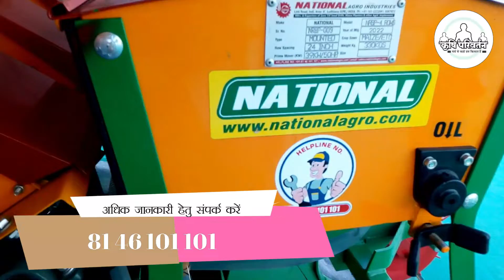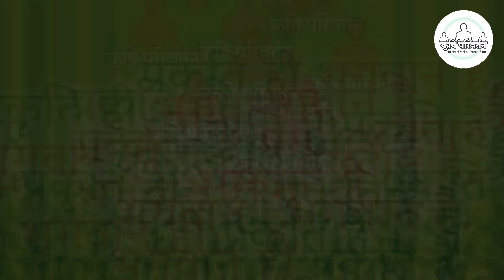National multi crops planter, मल्टी क्रॉप प्लान्टर, नई तकनीक सभी फसलों के लिए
.National multi crops planter, मल्टी क्रॉप प्लान्टर, नई तकनीक सभी फसलों के लिए, business by multi crop planter
National Multi Crop Seed Cum Fertilizer Seed Drill and PlanterDrill & Planter

Used for Continuous Seeding of Wheat, Sorghum, Barley, Pulses & other similar crops without land preparation in the stubbles of previous crops and Also be used for singulated sowing of Crops like Maize, cotton, sunflower, groundnut, soybean; thanks for provided planter attachment which facilitates the user for Singulated seed planting.
National Agro Industries
Link Road Industrial Area- A, Opposite Transport Nagar, Ludhiana-141003, Punjab, India

About Channel

कृषि परिवर्तन किसानों को जैविक खेती के लिए जागरूक करने के साथ प्रकृति की व्यवस्था के साथ खेती करने के लिए सभी को प्रोत्साहित करने की कोशिश ले लगी हुई है तो आप भी इस कार्य में आज से ही लग जाए और प्रकृति को नुकसान पहुँचाने वाली रासायनिक खेती को छोड़कर Organicफार्मिंग को अपनाए. यदि किसान भाइयों आपका कोई सवाल हो तो कमेंट जरुर करें.

हमारा हौसला बढ़ाने वाले, हमारे विचारों को समझने वाले एवं उनको सम्मान देने वाले तथा किसान, इंसान और प्रकृति की भलाई के लिए कार्य करने वाले हमारे सभी शुभचिंतकों और साथियों से निवेदन है कि हमारे चैनल को युटुब पर सब्सक्राइब करें।
| गर्व से कहो हम किसान हैं।